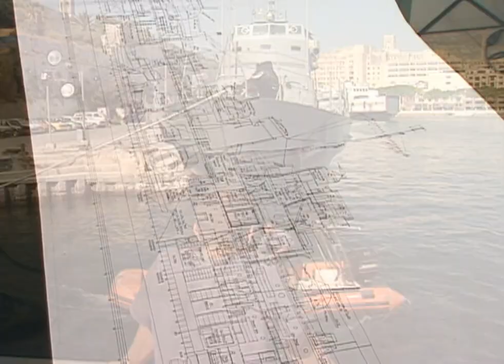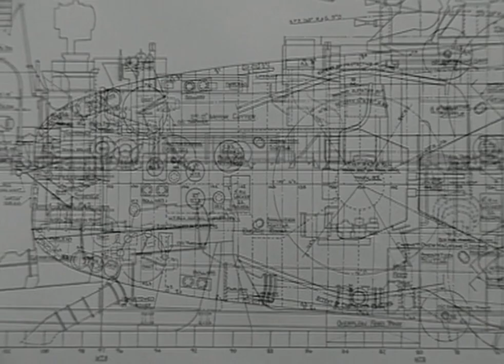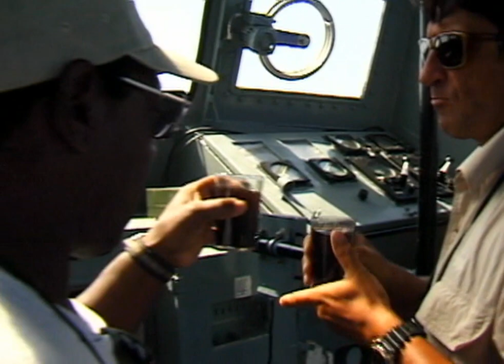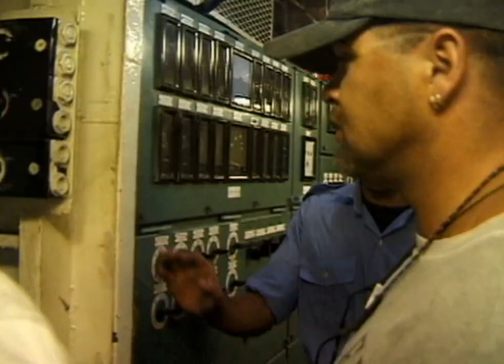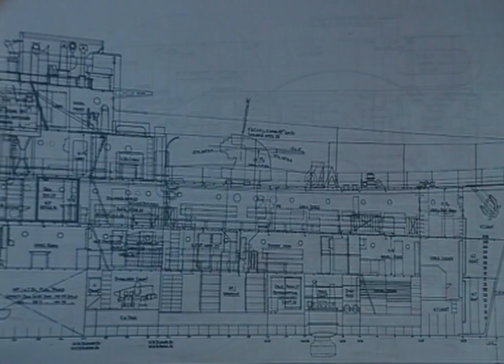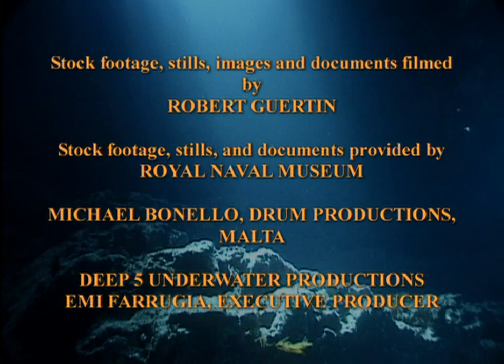The Southwold, Malta's Lifeline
The Sea Hunters, Episode 6
(48 MINS., 2001, DOCUMENTARY)

STARRING: Struan Rodger, Clive Cussler, & Richard Donat.

The wrecks of the HMS Southwold and the minesweeper Eddy.

Malta is an archipelago in the Mediterranean Sea and is strategically located at the cross roads of the shipping lanes between Europe, Africa and the Middle East. During World War II, the lifeline for the island nation of Malta were convoys protected by a small fleet of warships. Without this protection Malta could have been starved into surrender.

Hosted by Clive Cussler, renowned storyteller and acclaimed "Grandmaster of Adventure', Sea Hunters documents brand new, enthralling and important shipwreck discoveries from all over the planet. Compelling adventures which include history, science and mystery male up each fascinating episode.